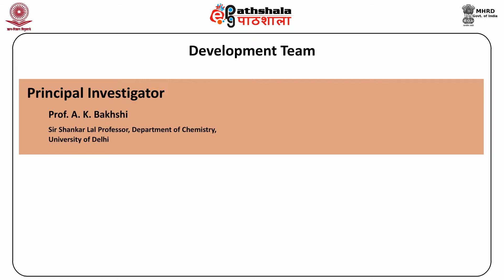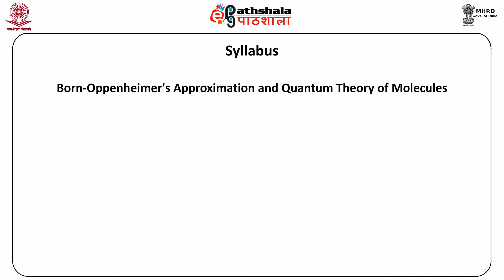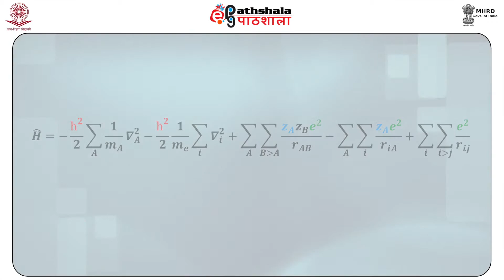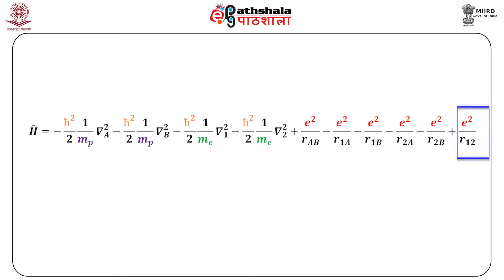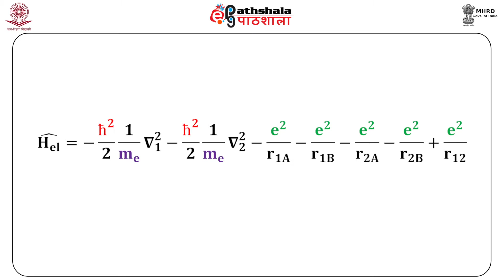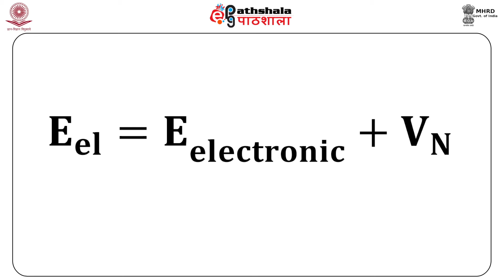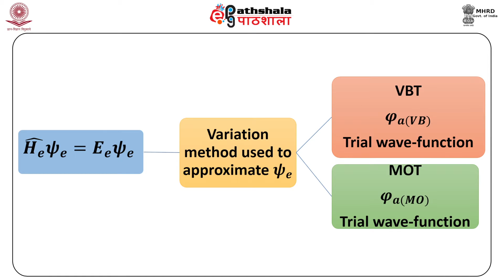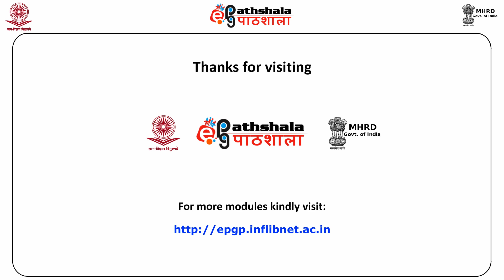Introduction to Electronic Structure of molecules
Subject: Chemistry
Paper: Physical Chemistry -I (Quantum Chemistry)